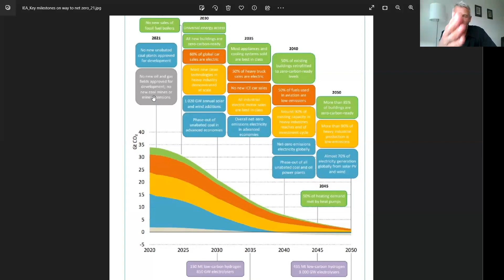Talk4Future: Berling, Neptun, Wittau, Molln - Sichere Versorgung oder CO2 Bomben made in Austria?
Etwa 80% der Kohlereserven, 50% der Erdgasreserven und 30% der Erdölreserven dürfen nicht verbrannt werden, wenn wir die Aufheizung des Klimas auf 2°C begrenzen wollen. Sehr viel mehr Reserven müssen im Boden verbleiben, wenn das 1,5°C-Limit nicht überschritten werden soll.

Die Bombe für das Klima
Vor über einem Jahr berichtete bereits der Guardian über die „carbon bomb“, wie das Medium damals die Pläne der fossilen Industrie nannte. Die Daten, die der Guardian  analysierte, zeigten, dass zum damaligen Zeitpunkt 195 „CO2-Bomben“ - also Projekte zur Erschließung von weiteren Öl, Gas und Kohlevorkommen - geplant wurden. Diese Projekte entsprechen etwa 18 Jahren des aktuellen CO2-Ausstoßes. Dabei haben wir bereits im vergangenen Monat erstmals die 1,5°C Grenze überschritten. Auch das IPCC schätzte, dass wir bei derzeitigen Emissionen in 6 Jahren das CO2-Budget für 1,5°C mit hoher Wahrscheinlichkeit aufgebraucht haben. Klar ist: Die Pläne und Wünsche der fossilen Unternehmen und das 1,5°C Limit schließen einander aus.

Berling, Neptun, Wittau, Molln - wo ist Schluss?
Auch in Österreich gibt es Pläne zur weiteren Erschließung. Durch den russischen Angriff auf die Ukraine hat die Frage der Versorgungssicherheit noch mehr Brisanz erhalten.
Vor dem Hintergrund der immer weiter eskalierenden Klimakrise und den Erkenntnissen des Weltklimarates werfen die geplanten Projekten drängende Fragen auf: Ist es vertretbar, weitere heimische Lagerstätten zu erschließen? Ist es überhaupt sinnvoll, neue Bohrungen und Infrastruktur aufzubauen, die erst in einigen Jahren Erdgas liefern wird, wo doch der Verbrauch Jahr für Jahr eigentlich drastisch gesenkt werden muss? Schaden wir den Bemühungen zur Stabilisierung des Klimas, indem wir die global zur Verfügung stehenden Reserven weiter anwachsen lassen? Oder sind diese Vorkommen klimaschonende Alternativen zu besonders schädlichem Fracking-Gas aus den USA und den unsicheren Importen aus Russland, mit deren Hilfe der Kieg gegen die Ukraine finanziert wird?

Zu diesen spannenden und wichtigen Fragen haben Scientists for Future Österreich Wissenschaftler:innen zu einem weiteren Talk4Future geladen. Es diskutieren:

Renate Christ (Scientist for Future, ehemalige Generalsekretärin des IPCC)
Helga Kromp-Kolb (Scientist for Future, Präsidentin des Forums Wissenschaft und Umwelt, Mitglied des Gründungsvorstandes des Climate Change Centers Austria (CCCA))
Bernhard Salcher (Professor für Quartärgeologie an der Universität Salzburg)
Reinhard Steurer (Scientist for Future, Professor für Klimapolitik an der BOKU Wien)
Moderation: Sofia Palzer-Khomenko